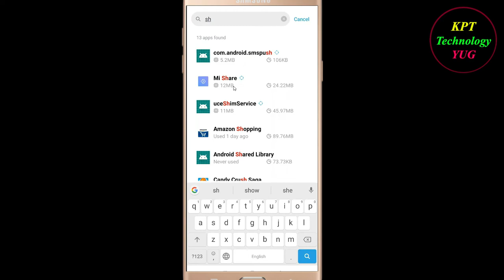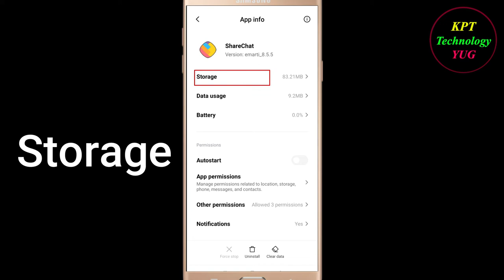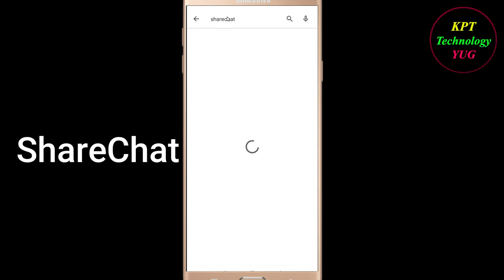How to Fix ShareChat Oops - Something Went Wrong Error in Android & Ios - Please Try Again Later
Let's Fix ShareChat Oops - Something Went Wrong Error in Android & Ios - Please Try Again Later just follow some basic steps to fix this issue.